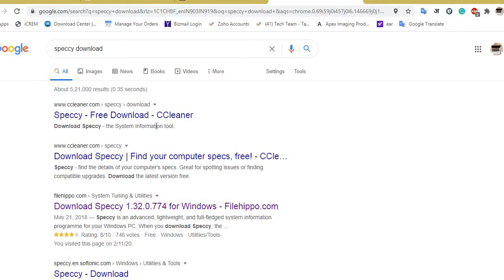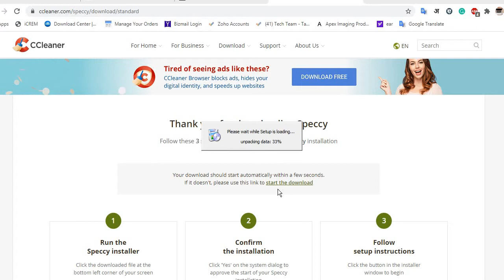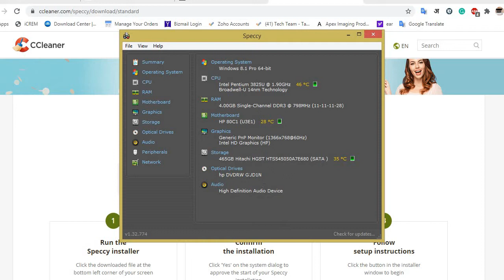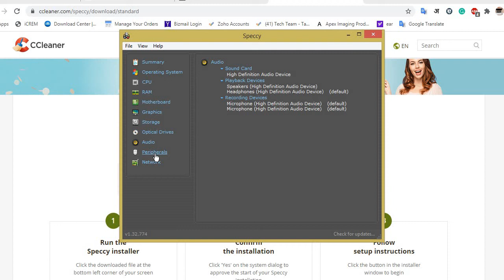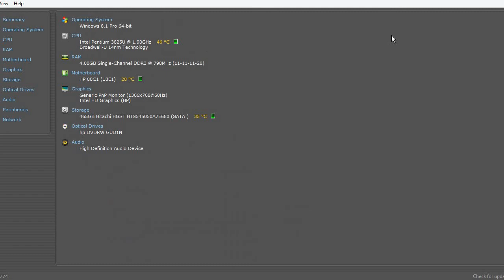Most Useful Free Software Every Computer And Laptop user Must Know 2020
Most Useful Free Computer Software Every Computer user Must Know in Hindi, There's a lot of software out there for your PC or for a laptop.
important software for laptop
important software in laptop
important software for new laptop
important software for computer
some important software for laptop
pc important software
window 8, useful website, internet, software
best free software, computer program, google, computer hardware, computer learning